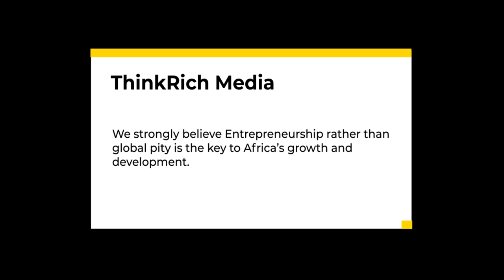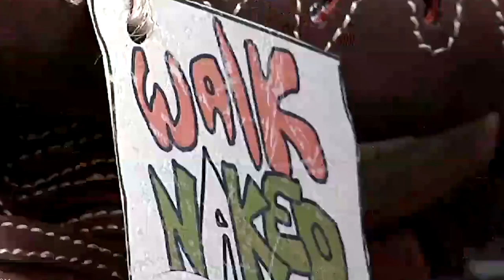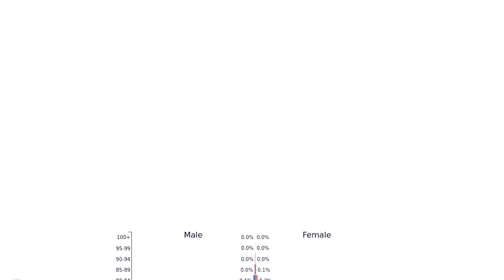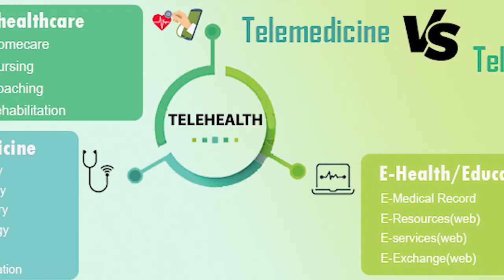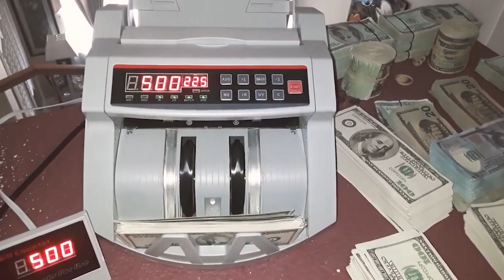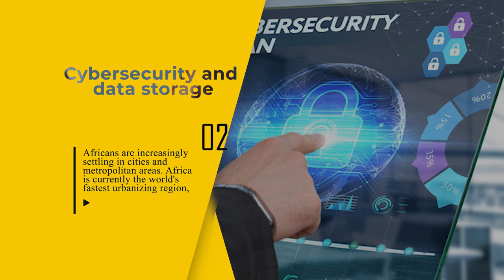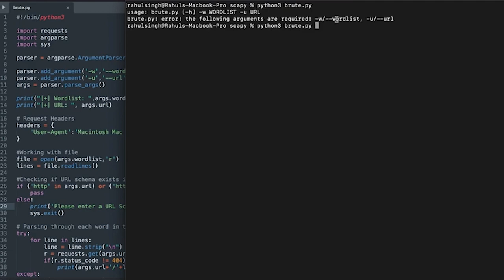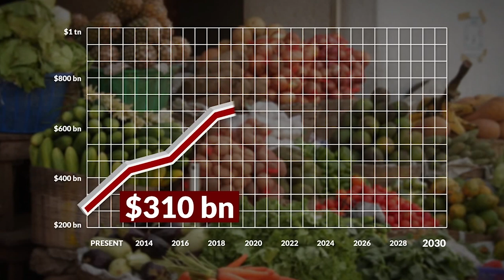Top 10 Business Ideas and Opportunities In Africa That Will Make More Billionaires 2022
In this video, we'll reveal to you the top 10 African business ideas that will turn you into a millionaire in the future years. Africa is a rapidly rising continent, and many international investors recognize that there is a lot of money to be earned there. This video will discuss two interesting new developments about African entrepreneurs, business in Africa, and small company concepts.